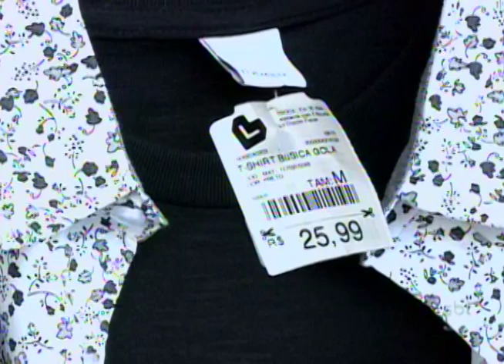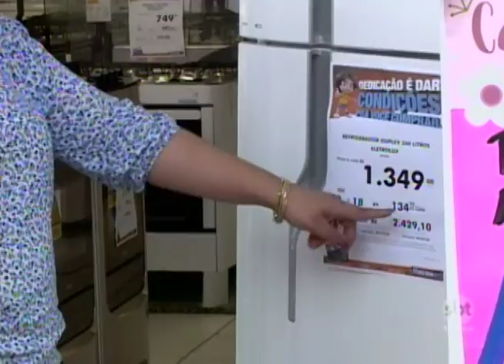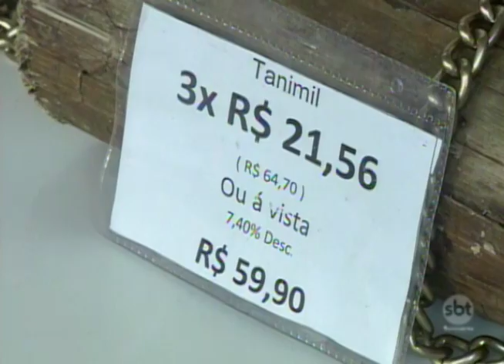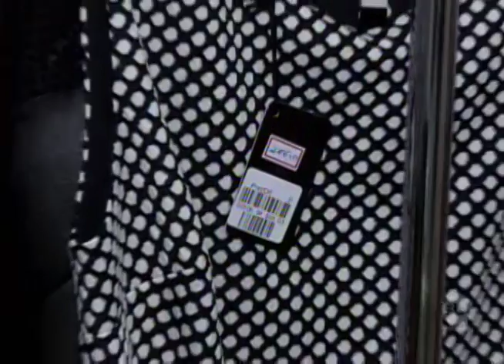Lojas devem colocar preços em peças expostas nas vitrines